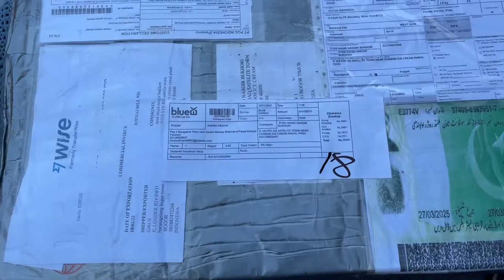Unboxing Wishlist Plants from Indonesia|Florida Beauty Varigated Unboxing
In this vedio, i will be unboxing first houseplant mail of 2022 and wishlist plants including mostly philodendrons (Florida beauty variegated) and anthurium. I have got this male in 7 days and plants are healthy.

Join me